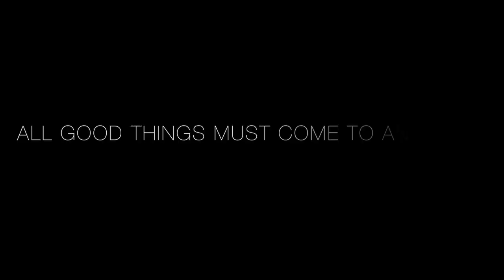Starting 2018 in Barcelona